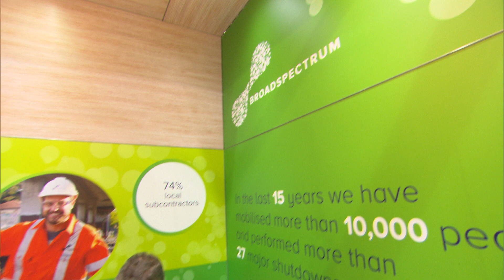ADM Interview with Broadspectrum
ADM Interview with Broadspectrum at Pacific 2019